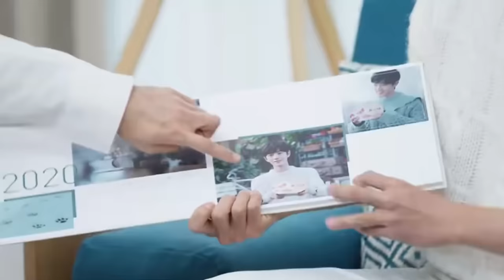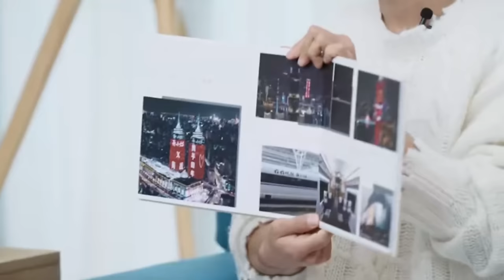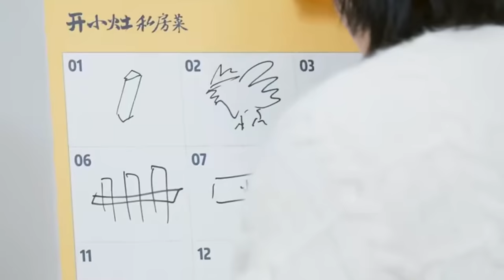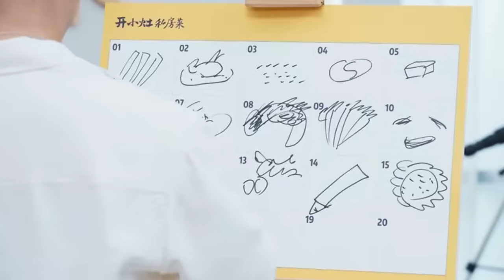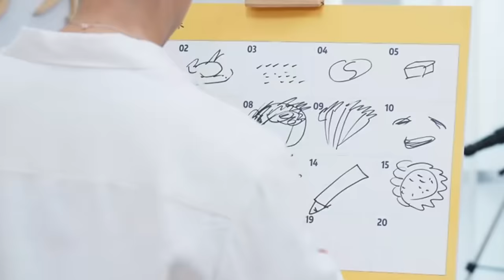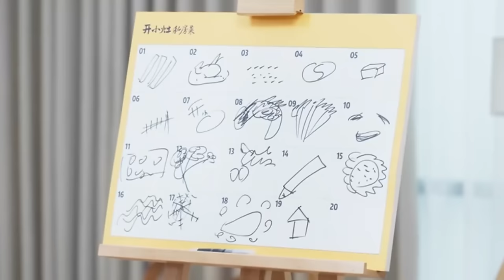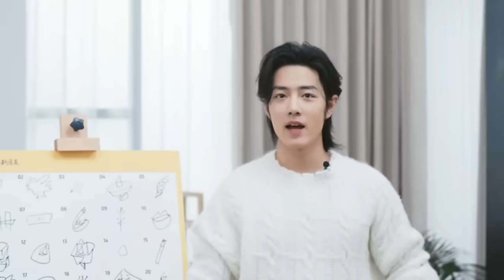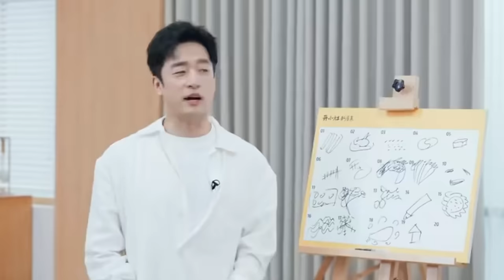【SUB】肖戰 XiaoZhan 开小灶直播 Kai Xiao Zao broadcast【20231223】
【20231223】开小灶直播很好玩！
0:00 - 歡迎 welcome
2:12 - 相冊回憶 photo album memories
5:46 - 盲盒遊戲 black box game
12:05 - 我畫我猜 pictionary
19:37 - 烹飪 cooking
27:08 - 吃 eating